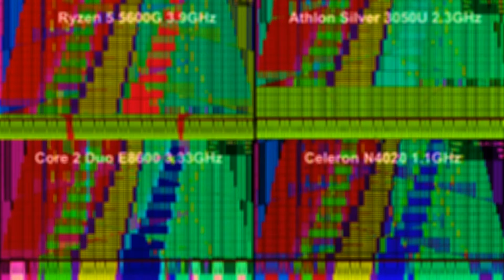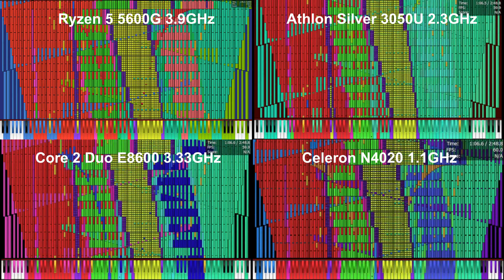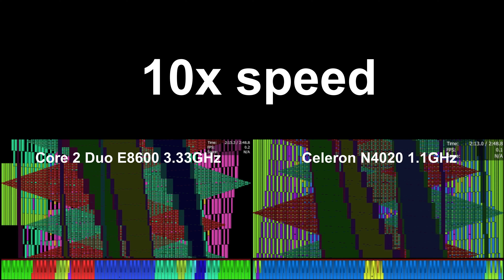[Black MIDI] D.A.R.K.E.R - 4 way comparison with my pcs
just a small thing, had to fix 3 videos which used fraps, and also have black borders to the side.
snap to grid thing was being fishy so that's why it looks like that.
also it didn't let me sync them properly, which is why my laptop and r5 look out of sync, but the audio is fine.
my next public comparison will be next month probably

also, this is a test for my c2d, which now has 4gb ram installed. another test for it is in a not yet released comparison, but the run still has pagefile lag.

Creators: HRK. EXEX

Specs: AMD Ryzen 5 5600G 3.9GHz
GeForce GTX 1660
64GB DDR4 3200MHz

AMD Athlon Silver 3050U 2.3GHz
Radeon RX Vega 2 Graphics
12GB DDR4 2133MHz

*4GB* DDR2 667MHz

Intel Celeron N4020 1.1GHz
Intel UHD Graphics 650
4GB DDR4 2400MHz